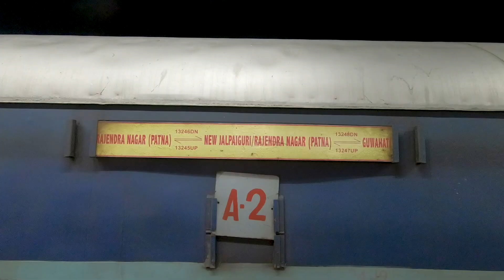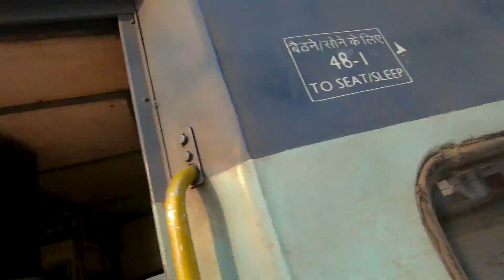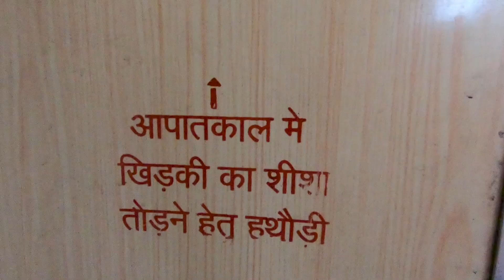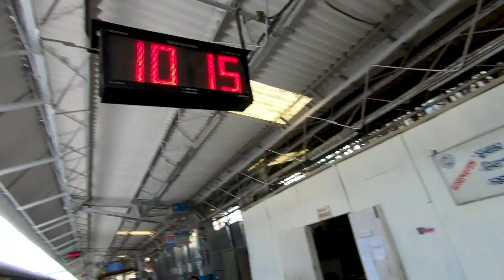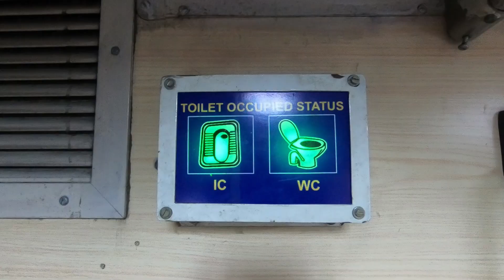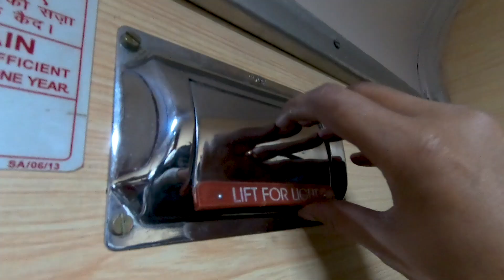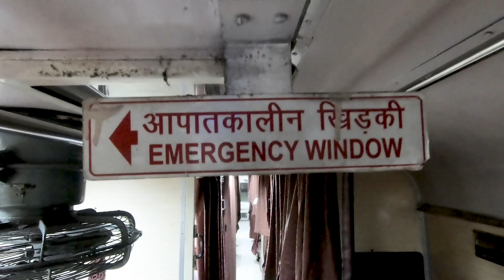13247 Capital Express | India's Most Scenic Train Journey | KYQ TO RJPB | Train Vlog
Capital Express is one such journey, one must experience while on the route from Kamakhya, Assam to Patna, Bihar. This train may seem to look quite an old-style and also with old systems but let me tell you, it was quite clean due to recent swacch Bharat Abhyan mission, above all the route will take you to the world of scenic beauty where lush green forest will soothe your eyes to core and huge tea plantation with parrot green landscape will take your breath for sure. I would strongly recommend if not in hurry do opt for this route as it may be slow but it will give you peace of mind for sure. and also chances you may spot wild animals
 on the way so don't even close your eyes ...one thing I missed to mention in the video and that is while you are on this route crossing dense jungle you will also come across beautiful giant trees which have very unique shape and size.